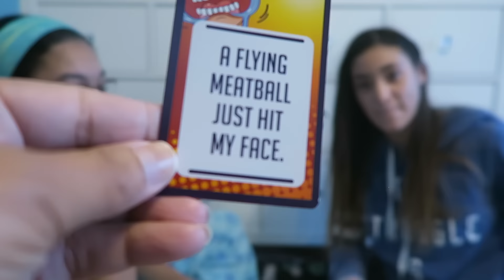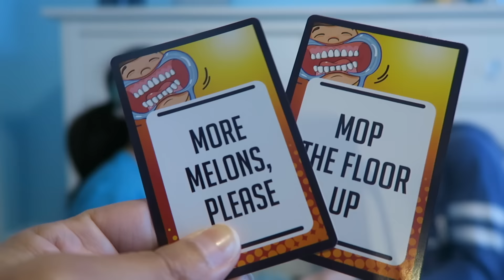Watch Ya Mouth Game - Part 2 | Mouthguard Challenge | In Mad's World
PART 2 of the Watch Ya Mouth game - it's hilarious! Watch Madison and Liana try and play this mouth guard game. ♡ Love this video?
🤔How do I turn on video notifications?🤔